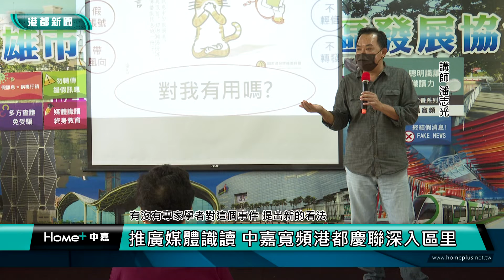媒體識讀推廣| 推廣媒體識讀 中嘉寬頻港都慶聯深入區里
為了推廣媒體識讀，中嘉寬頻港都慶聯深入各個區里，教導長輩與社區志工分辨假訊息與影片製作的能力，6月8號來到前鎮區的鎮陽社區，雖然參與的學員不少都是七十歲的高齡志工，不過對於能接觸自己感興趣的相關的課程內容，都學得相當認真